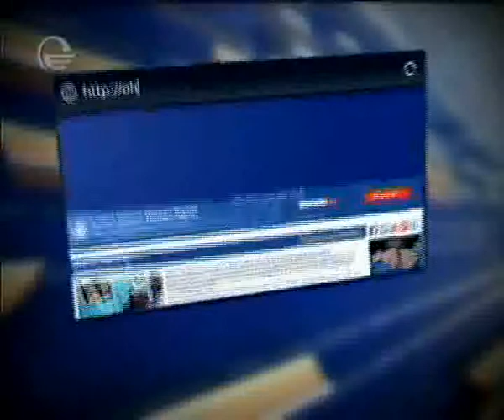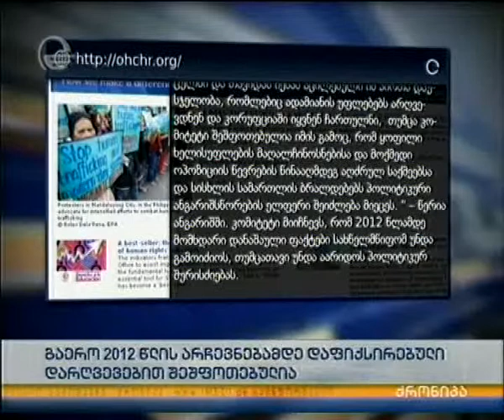გაერო 2012 წლის არჩევნებამდე დაფიქსირებული დარღვევებით შეშფოთებულია